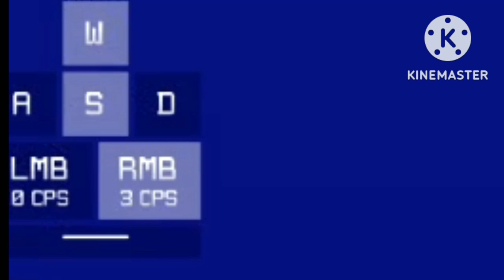Hice TODOS los RETOS que me PIDIERON 😶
25 likes para parte 2

- NUESTROS CANALES SECUNDARIOS!!! 😝

Delec: Delec222
Gianfrx: Gianfrx8621